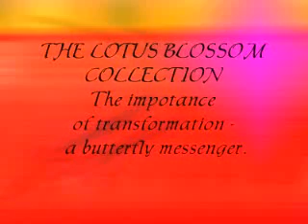Lotus Blossom Transformation Butterfly.wmv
Follow the butterfly of transformation. Watch this inspirational video having in mind what you would like to transform in your life. Do this twice a day for twenty two days. Your life will so change. This video was designed and directed by Amber Silverstar. Photography is by Steven Olson. Production by Lulu Studios.